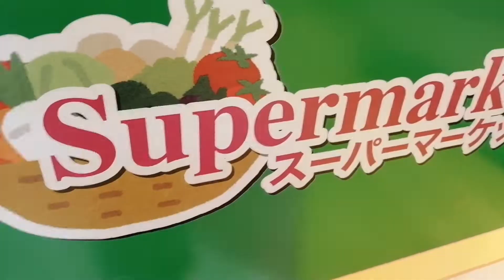A Day In The Life Of The Moncatars | EP 04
Hi! Another long overdue vlog. 😜 taken when we were still in Japan. But still, enjoy watching my kids! KulitSquad more videos soon!

Twitter & Instagram: @jssmnctr